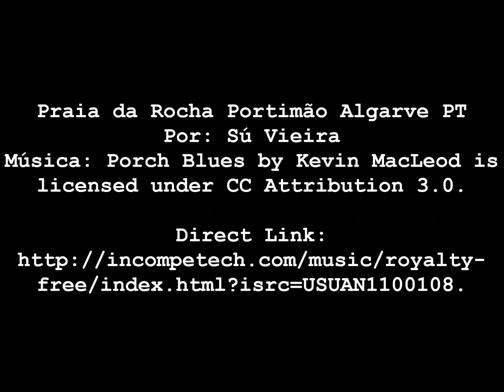Praia da Rocha Portimão Algarve Portugal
A Praia da Rocha está situada em Portimão no Algarve  Portugal. O nome denominado é proveniente as rochas existentes a meio do areal e do mar. É uma das praias mais afamada do Algarve. Destino de muitos, independente da estação do ano, devido a diversidade de bares e restaurantes abertos o ano todo.

Praia da Rocha is situated in Lagos in the Algarve Portugal. The so-called name comes from existing rocks in the middle of the beach and sea. It is one of the most renowned beaches of the Algarve. Destination of many, regardless of the season, due to diversity of bars and restaurants open all year.